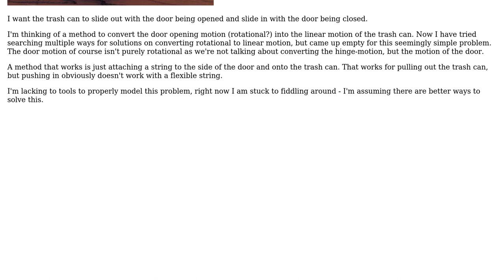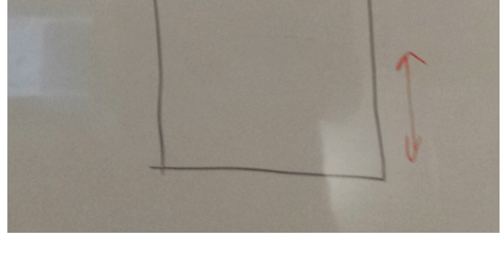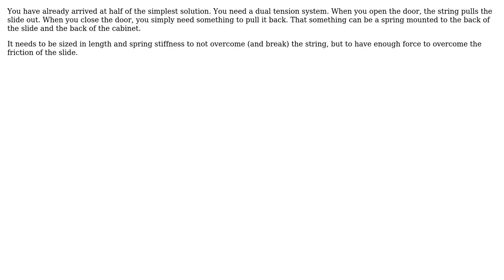Engineering: Converting rotary motion to linear motion (door for sliding trash can) (3 Solutions!!)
Engineering: Converting rotary motion to linear motion (door for sliding trash can)

With thanks & praise to God, and with thanks to the many people who have made this project possible! | Content (except music & images) licensed under CC BY-SA | Music | Images & others | With thanks to user Wasabi user tillmas user Foad user Dennis G user Atif Anwer and the Stack Exchange Network Trademarks are property of their respective owners. You are responsible for your own actions.